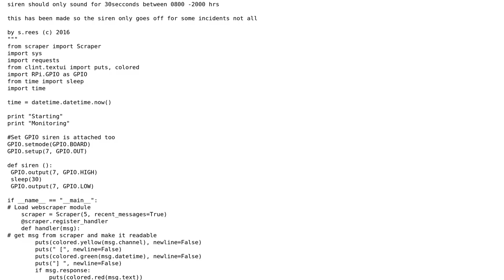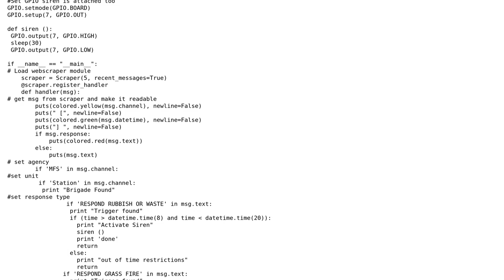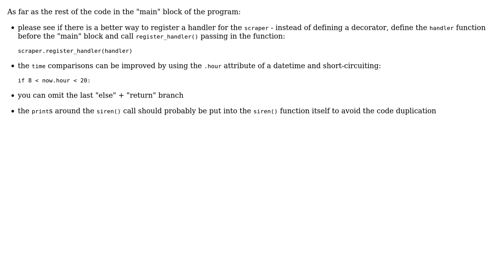Code Review: Python siren control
With thanks & praise to God, and with thanks to the many people who have made this project possible! | Content (except music & images) licensed under CC BY-SA | Music | Images & others | With thanks to user Vogel612 user shaggs user alecxe and the Stack Exchange Network Trademarks are property of their respective owners. You are responsible for your own actions.